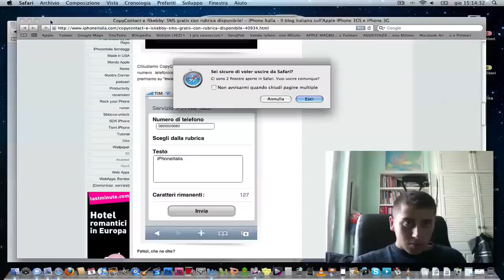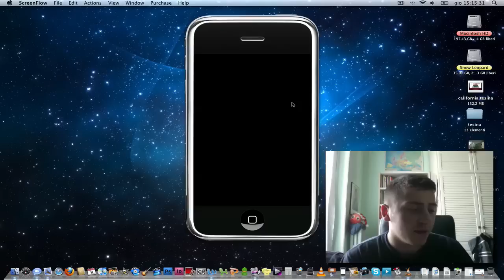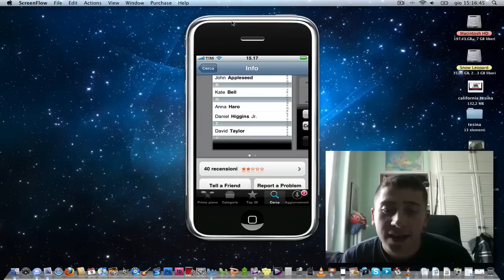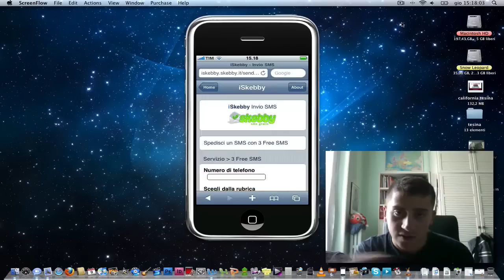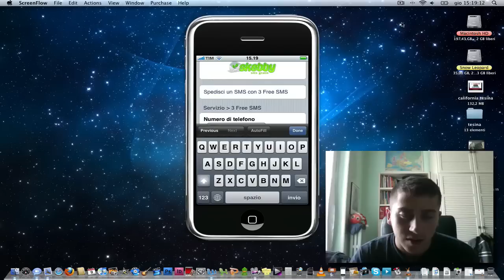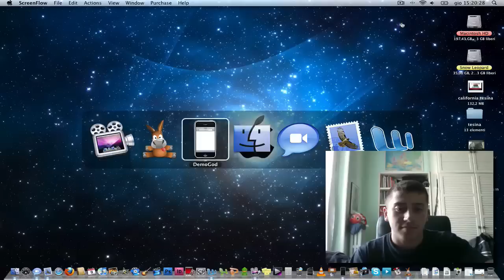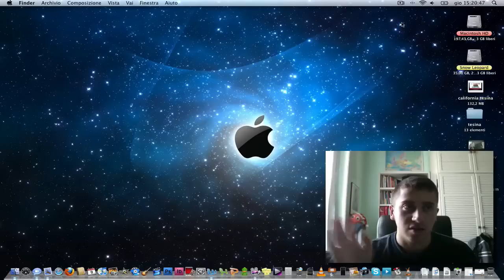Apple blog -63- mandare sms gratis e ansia!!!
ciauz!